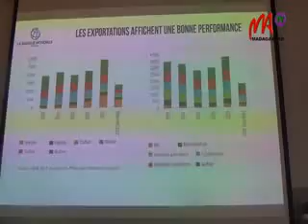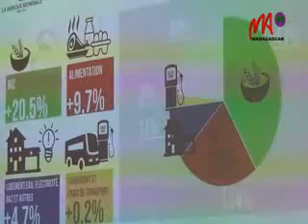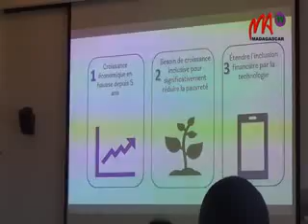05 BANK MONDIAL